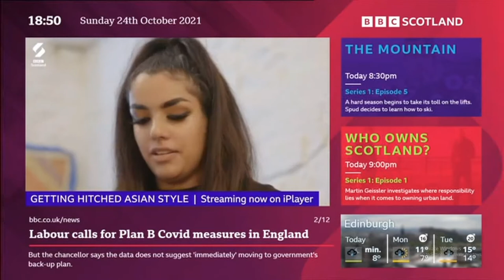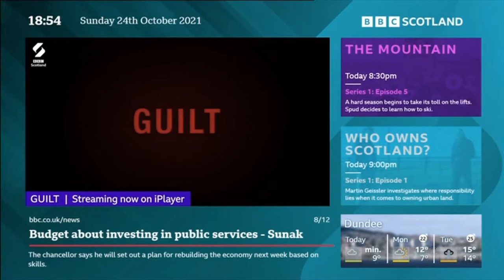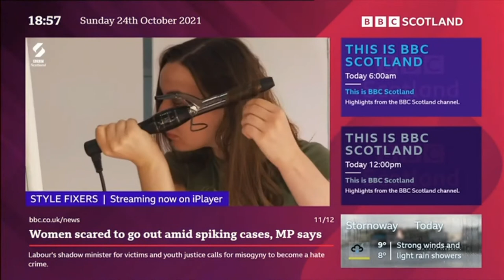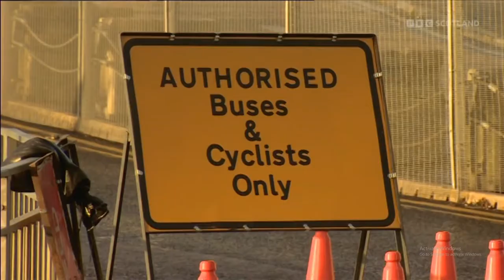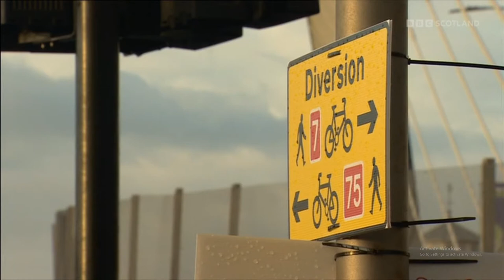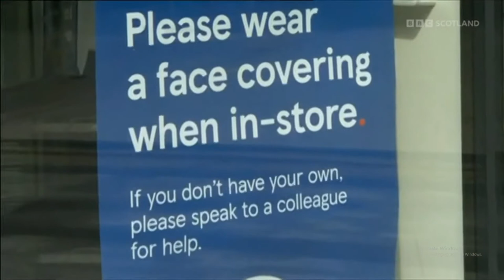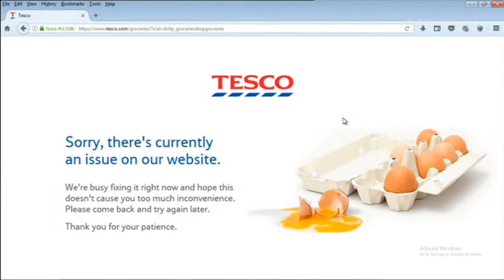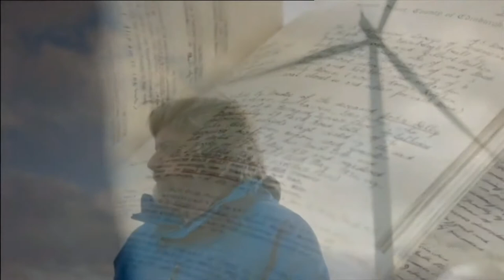BBC Scotland ident 2021 - Startup, Trailer, The Seven (25.10.2021)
Ngày thu (recorded in): 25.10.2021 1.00 GMT+7

Please source "Channel TNVPlay - CH4" if you copy this video. Thank you!